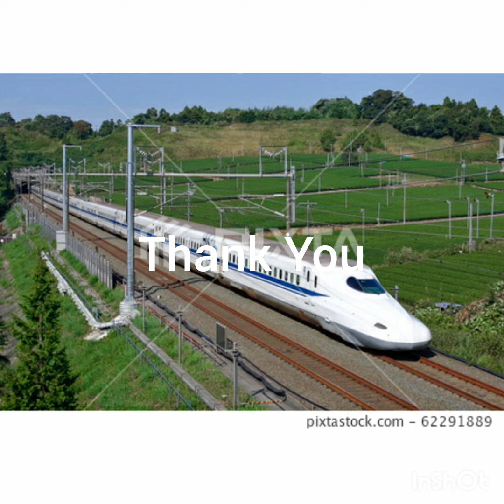Vehicles Sounds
Bicycle
Train
Car
Ship
Airplane
Motorcycle
Truck
Fire Truck
Ambulance
Bus
Police Car
Helicopter